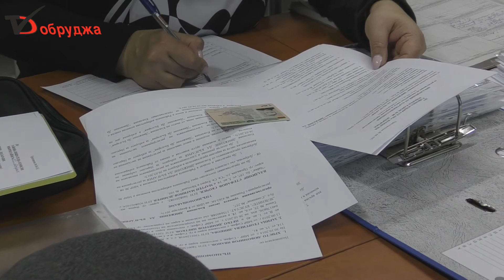Иво Мирчев води листата на „Да, България” за Добрич